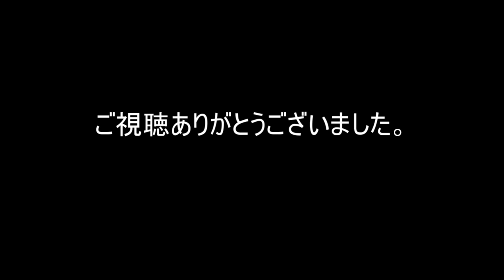ミニユンボ整備後半シャーシブラックまで Excavator car repair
メンテナンスの続きです。
雨も上がって機体も乾いたので、下回りだけシャーシブラックも塗れました。Excavator car repair